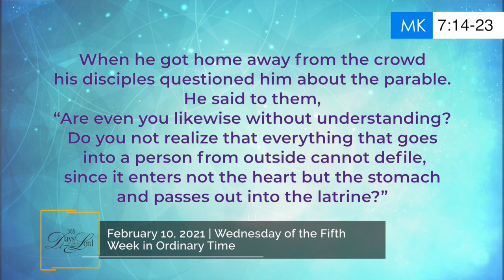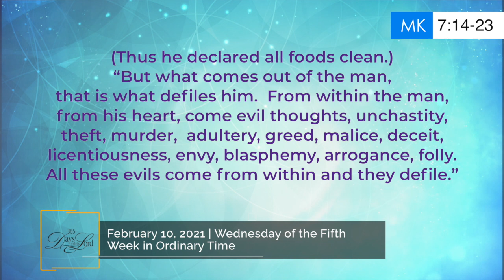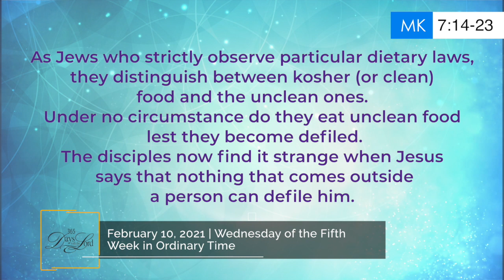365 DWTL | Wednesday of the Fifth Week in Ordinary Time | February 10, 2021